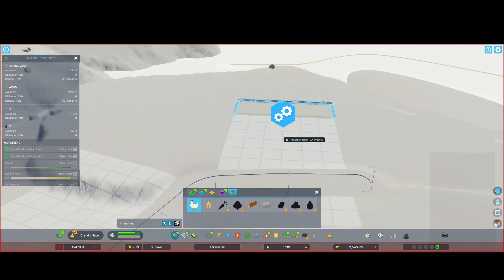Beautiful Road Tools! My first time playing Cities: Skylines 2, part two.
I've been geeking out over city builders since Sim City 2000, so I was pretty excited to get my hands on  @CitiesSkylines  2 and experiment. Turns out, a lot of things that just weren't possible in the base game of C:S1 are pretty easy to do in C:S2. In this stream from twitch I continue my build from the previous video and continue to discover new ways to build (and find some bugs in the process). Please enjoy!